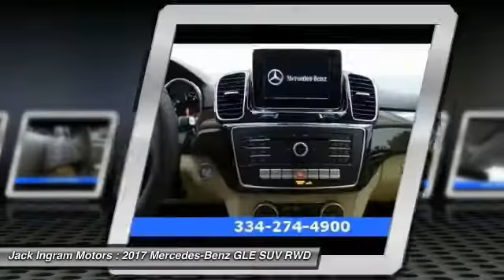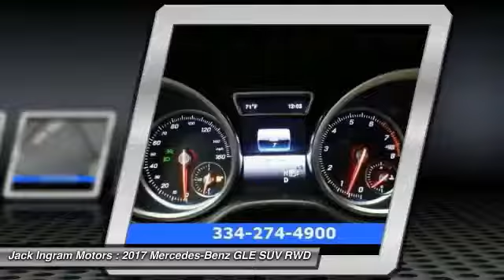2017 Mercedes-Benz GLE Montgomery AL M4385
2017 Mercedes-Benz GLE GLE350

227 Eastern Blvd.

2017 Mercedes-Benz GLE GLE350brbrAwards:br * 2017 IIHS Top Safety Pick+brbrFor more information contact Brett Denver (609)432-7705 or Ingram Motors won the Time Dealer of the Year for the state of Alabama because of our commitment and service to the community and our customers. We are continually recognized as the #1 volume family owned new and used car dealer in the area.